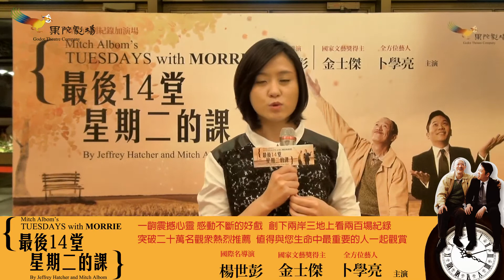[推薦]知名主持人 海芬推薦 《最後14堂星期二的課》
《最後14堂星期二的課》
Mitch Albom's TUESDAYS WITH MORRIE By Jeffrey Hatcher and Mitch Albom

一齣震撼心靈 感動不斷的好戲
兩岸突破十五萬名觀眾熱烈推薦
值得您與生命中最重要的人一起觀賞的好戲

國際大導演　楊世彭
國家文藝獎得主　金士傑　　全方位藝人　卜學亮

果陀好戲《最後14堂星期二的課》自2011年3月開演至今，兩岸累積演出近百場，場場都創下完售的好成績，至今有超過15萬人次

賀！ 金士傑以本劇榮獲上海戲劇大獎「白玉蘭獎」「壹戲劇大賞」最佳主角獎，主辦單位給予高度評價：
「壹戲劇大賞」評語： 一個脆弱的病人成為了精神的巨人。他的表演返璞歸真、動情觀照、感人至深，是勵志，是解藥，也是對人性的堅決肯定，他引領我們穿越黑暗與死亡的幽谷，重見世界的美好與光明。
「白玉蘭獎」評語：「他的表演不賣弄技巧，細節拿捏十分准確，人物塑造惟妙惟肖」。

劇目簡介：改編自美國知名專欄作家米奇‧艾爾邦的同名暢銷小説《最後十四堂星期二的課》(英文名：Tuesdays with Morrie)，中文版銷售超過六十萬冊，全球銷售更高達一千四百萬冊以上，暢銷魅力無法擋，連美國脫口秀名主持人歐普拉在五分鐘的訪談後，便馬上投資拍片，並同年拿下五座艾美獎！不僅成績非凡也相當撼動人心。

故事大綱：劇中描述一位體育專欄作家畢業十六年後，在自己的許多理想中迷失了自我。偶然從電視上看見大學時期對他期望最大的教授竟罹患了無藥可醫的「肌萎性脊隨側索硬化症」（簡稱ALS）。師生二人久別重逢，不畏懼「死亡」的教授以自己的生命為活教材，把自己最真實的生命經驗教授給這位世故而冷漠、追求物質的學生，希望透過學生的記錄，把自己走過來的生命歷程、生死的領悟記錄下來，利用14個星期二的時間裡與學生展開了既幽默又觸動人心的生死對話。

不可錯過好戲的七大原因：
1. 劇型新穎而簡約，這是推薦這齣戲給台灣觀眾的第一個原因—【導演楊世彭】
2. 在全球被翻譯成31國語言，銷售逾1400萬冊。
3. 生動捕捉到複雜生命背後的簡單純粹，既清晰又富有智慧的美麗故事。--【美國暢銷心靈作家史考特‧派克(M. Scott Peck,M.D.)】
4. 一本美妙的書，一個作者以靈魂訴說，關於心靈的故事—【洛杉磯時報】
5. 美國名主持人歐普拉投資拍攝電視劇後拿下五座艾美獎。
6. 對死亡這門課來說是個非凡的貢獻--【波士頓環球報】
7. 香港中英劇團搬演成舞台劇《相约星期二》，榮獲第十七屆香港舞台劇獎，包括十大最受歡迎劇目、最佳舞台劇導演及最佳男主角獎等大獎。在香港五度公演，場場爆滿！

經典對談：
「你跟你的心靈，能夠和平相處嗎？你能夠好好做人，盡量做好嗎？」
「你必須追尋生命而且擁抱生命！而且，當你如此做了，有時候生命也會回過來擁抱你，而這種經驗卻是你永遠無法想像的！」
「一棵樹的葉子最好看的時候，就是落葉之前。」